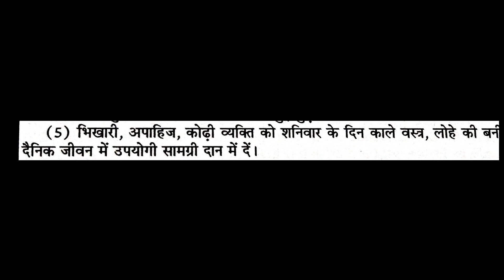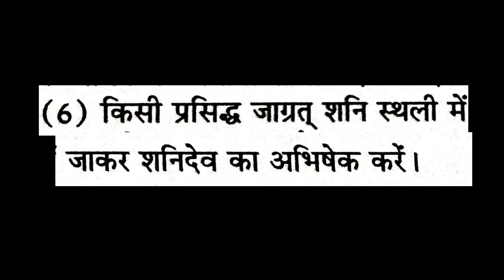शनि के चमत्कारीक 5 उपाय